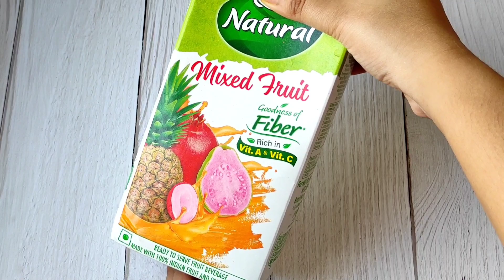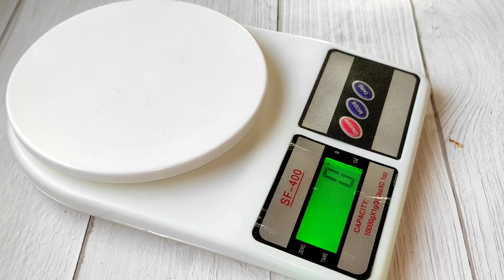Plum Cake For Christmas|Plum Cake Premix+Soaking Nuts |Fruit Cake|Christmas Special|Rich Plum Cake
In this video I am Making Christmas Special Plum Cake|Eggless Plum Cake Recipe|Christmas Fruit Cake|Banana Fruit Cake

Ingredients:
1/2 Cup Orange Juice
Dry Fruits (Almonds, Raisins, Cashew, Tutti Fruitti, Cherries, Muskmelon Seeds)
½ Cup Sugar+Water
1/4 Cup Milk+Refined Oil
1/2 Tsp Vanilla Essence
1 Cup Maida
2 Tsp Milk Powder
1/2 Tsp Cardamom+Clove+Cinnamon Powder
1 Tsp Baking Powder
1/2 Tsp Baking Soda
  Pinch of Salt

Product I use:

Stainless Steel Fry Pan with Riveted Cast Handle
Silicone Spatula Set of 3
Triply Stainless Steel Tasla
Silicone Spatula
Cocoa Powder
Microwave Safe Mixing Bowl
Unpolished Ragi Flour, 1.5kg
Rolled Oats Natural Wholegrain
Baking Powder, 100g
Baking Soda,100 gm Jar
Eco-Friendly Baking Paper, 10 Meter Roll
Pure Cashews Whole
Black Dates 400G
Almonds 1Kg
PRO 55-Inch (140CM) Aluminium Tripod
Ring Light with Tripod Stand
Photography Flat Lay Backdrop Background
Gorillapod Tripod
Stainless Steel Fry Pan
Non-Stick Cookware
Stainless Steel Deep Kadhai